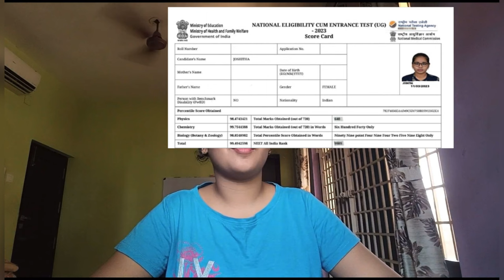how i got into COIMBATORE MEDICAL COLLEGE | NEET journey | story time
hey guys, im a first year MBBS student of COIMBATORE MEDICAL COLLEGE, here's a story time of me telling my journey of how i got into a prestigious medical college in my state and how i cracked NEET 2023.

credits: music
chillpeach on youtube